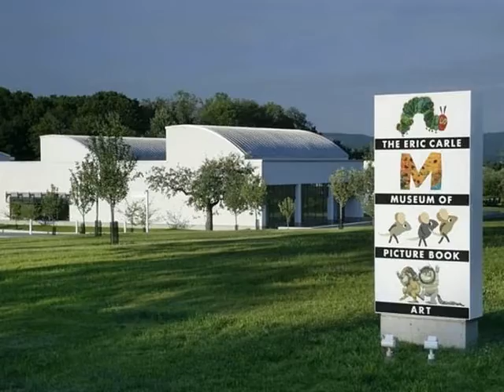27 Foxglove Lane, Amherst, MA 01002 - Single Family - Real Estate - For Sale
One owner passive solar custom Contemporary home on one of the largest lots in Amherst Woods at the end of a Cul-de-sac.  You'll love the privacy in this home and the large windows that flood the Living room and primary Bedroom with sunlight.  .The large south facing windows guarantee maximum sunlight even on the darkest winter days  The kitchen features tons of Vartanian custom red birch cabinets with island seating, sub-zero fridge, double wall oven, work station and room for a big table.  Living/dining room has built-in book cases on either side of the wood burning fireplace.  Laundry room with half bath and a mud room complete the first floor.  Upstairs are 3 bedrooms.  The primary Bedroom has large south facing windows, walk in closet, built in drawers and en-suite bathroom.  The 2 other bedrooms share a full bathroom.  Nice rec room in the finished basement plus room for storage. Walking distance to the new dog park! Large composite deck with hot tub too! Storage above garage

Kathy  Borawski
Borawski Real Estate
44 State Street
Northampton, MA 01060